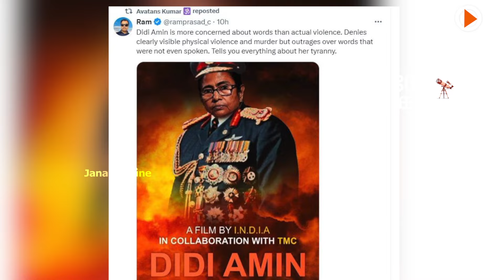സന്ദേശ്ഖാലി - ബംഗാളിലെ ഹിന്ദുവേട്ട | NERKAZHCHA | BENGAL | JANAM ONLINE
സന്ദേശ്ഖാലി - ബംഗാളിലെ ഹിന്ദുവേട്ട
സന്ദേശ്ഖാലി എന്ന വാക്ക് കഴിഞ്ഞ ഏതാനും ദിവസങ്ങളായി ദേശീയ മാധ്യമങ്ങളിൽ നിറഞ്ഞു നിൽക്കുന്നു. മമതാ ബാനർജിയുടെ ഭരണത്തിൽ ബംഗാളിൽ നടക്കുന്ന ഭീകരമായ ഹിന്ദു വേട്ടയുടെ കഥകൾ ഓരോന്നായി പുറത്തുവരുന്നു.  കയ്യിൽ മുളവടിയും ചൂലുമായി റോഡിലിറങ്ങിയ പാവപ്പെട്ട ഹിന്ദു സ്ത്രീകൾ തൃണമൂൽ കൊണ്ഗ്രെസ്സ് നേതാവ് ഷെയ്ഖ് ഷാജഹാനെ അറസ്റ് ചെയ്യണെമെന്നു ആവശ്യപ്പെടുന്നു. ഷെയ്ഖ് ഷാജഹാനും അയാളുടെ കൂട്ടാളികളായ ഉത്തം സർദാർ, ഷിബാ പ്രസാദ് ഹസ്ര എന്നിവരും ചേർന്ന് കഴിഞ്ഞ 10  വര്ഷങ്ങളായി ആ സ്ത്രീകളെ ലൈംഗിക അടിമകളായി വെച്ചിരിക്കുകയാണ്. ഒരു സ്ത്രീ മുഖ്യമന്ത്രിയായിരിക്കുമ്പോൾ തൃണമൂൽ കൊണ്ഗ്രെസ്സ് എന്ന പാർട്ടിയുടെ മറവിൽ, അതിന്റെ ലോക്കൽ നേതാക്കൾ കൂട്ടബലാൽസംഗങ്ങൾ നടത്തുകയായിരുന്നു എന്നതാണ് ഇപ്പോൾ വെളിയിൽ വരുന്ന വസ്തുതകൾ. പതിവുപോലെ മലയാള മാദ്ധ്യമങ്ങൾ ഈ വിഷയത്തിലും ഒട്ടകപ്പക്ഷി നയം സ്വീകരിക്കുകയാണ്.
എവിടെയാണ് സന്ദേശ് ഖാലി.? എന്താണവിടെ നടക്കുന്നത്.?ആരാണീ ഷെയ്ഖ് ഷാജഹാൻ.??
ഈ വിഷയത്തിൽ വസ്തു നിഷ്ഠമായ ഒരു പഠനം ആവശ്യമുണ്ട്.

 ANCHOR : RENJITH G KANJIRATHIL